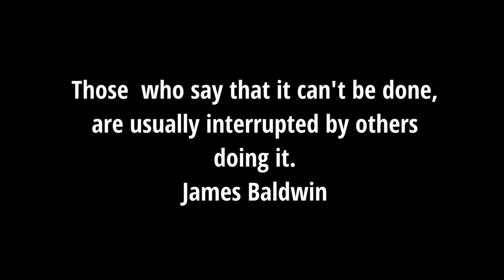The Last Day at Dodge Ridge Ski Resort 2021/2022 Season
Certified ski bum David Michaels tours Dodge Ridge Ski Resort on its last day of operation in the 2021/2022 ski season. Dodge Ridge is located on the west slope of the Sierras near Yosemite National Park. Finding great humor and interesting reflection on life, this aging and certified ski bum is dedicated to staying on the playground. Play hard, be kind and red line the fun meter. Peace